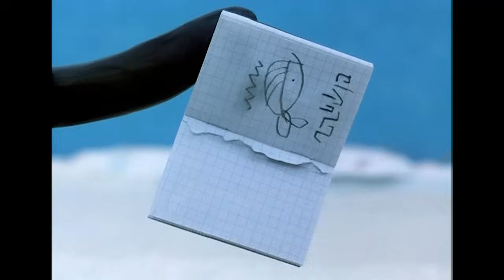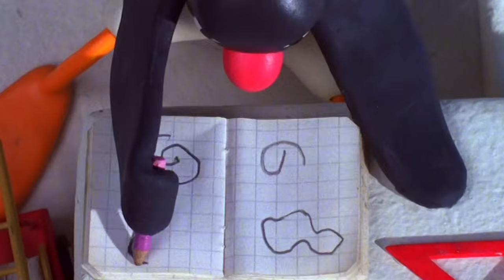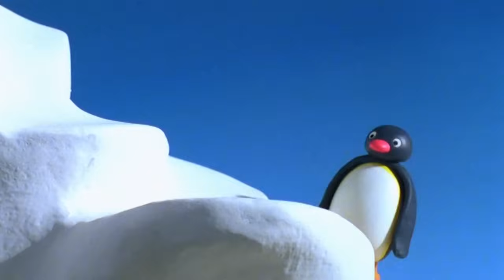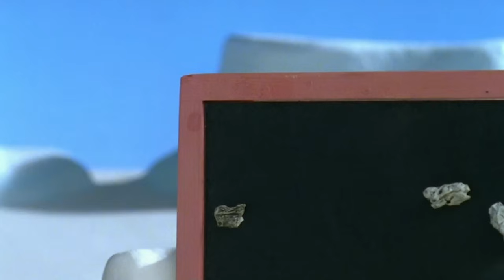Pingu At School 🐧 | Pingu - Official Channel | Cartoons For Kids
Have fun with these classic highlights of Pingu at school!